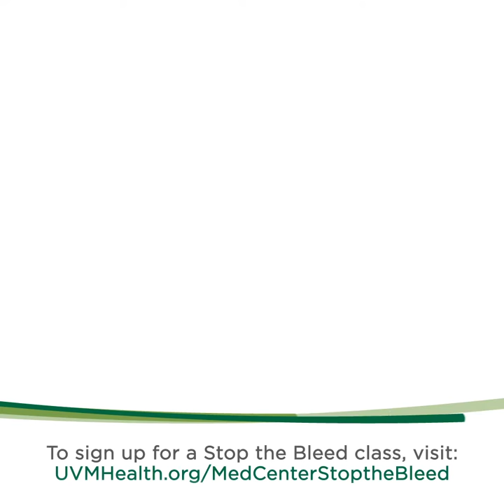Stop the Bleed 30 Seconds - UVM Medical Center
Learn how you can prevent uncontrolled bleeding in the Bleeding Control Course (B-CON) from the UVM Medical Center.. Learn more.